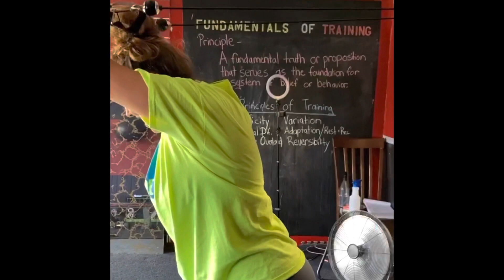Life goes on | Moving | Training Brit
Going into a new chapter in my life, opening a gym and growing in business.

Brittany coming up to 1 year of training keep a lookout for before and after videos.

Keep going!